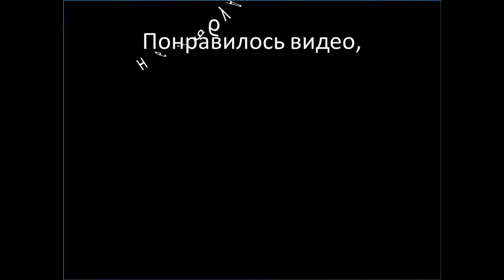Уличные танцоры в Макао - Китай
Уличные танцоры в Макао - Китай на Рождество